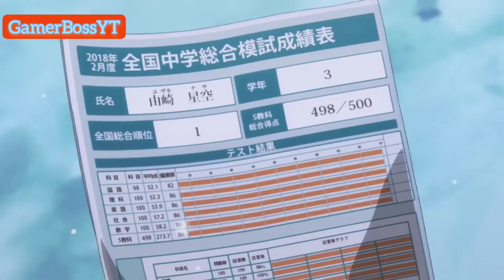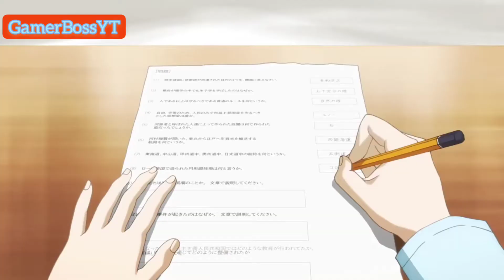Tonikaku Kawaii - Born For This (AMV)